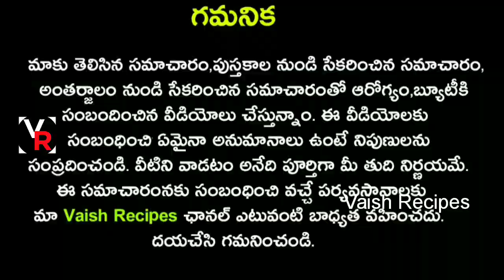1 స్పూన్ - ఇమ్మునిటీని(Immunity) పెంచి దగ్గు,జలుబును ఒక్కరోజులో మాయం చేస్తుంది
1 స్పూన్ - దగ్గు,జలుబు,రక్తహీనత,అధిక బరువు,అలసట,నీరసం లేకుండా ఉషారుగా ఉంటారు|Black pepper powder and honey benefits